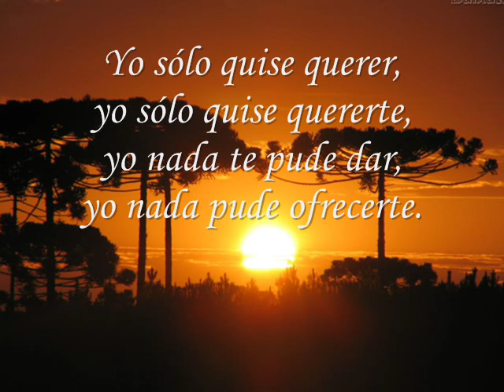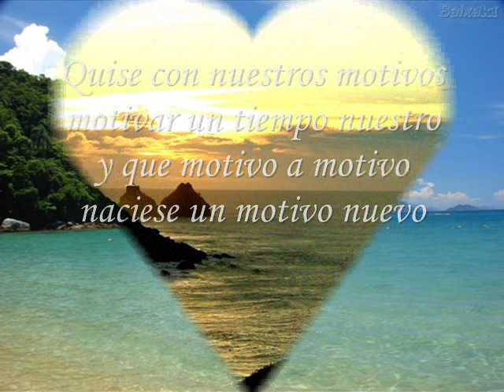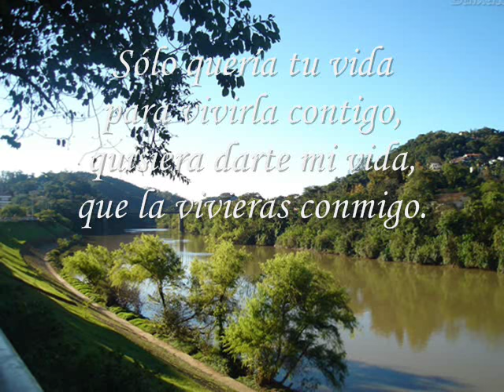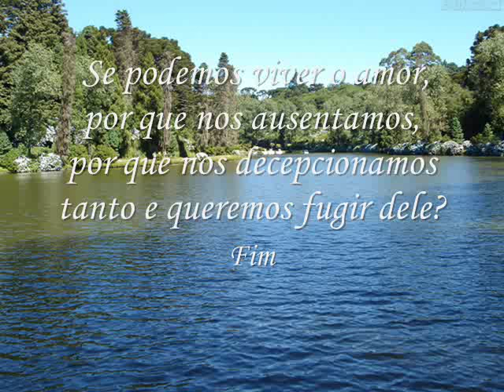José Domingo Motivos!